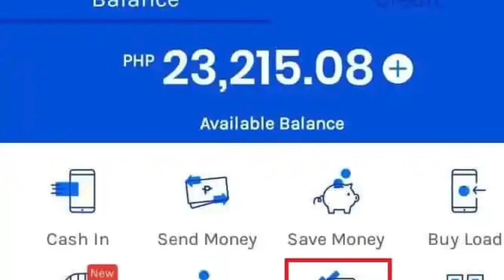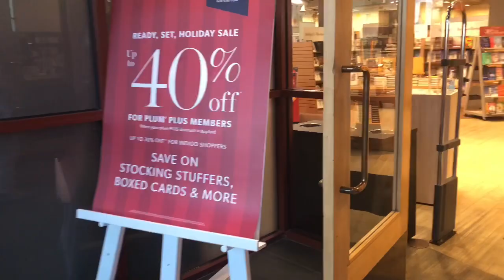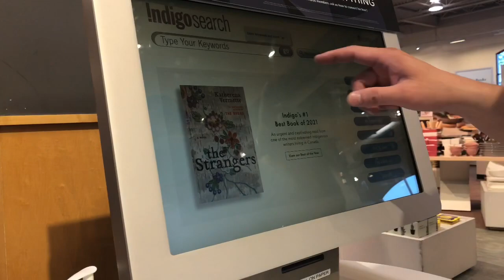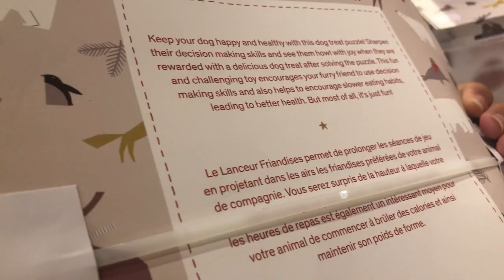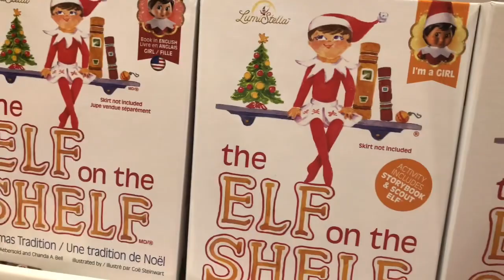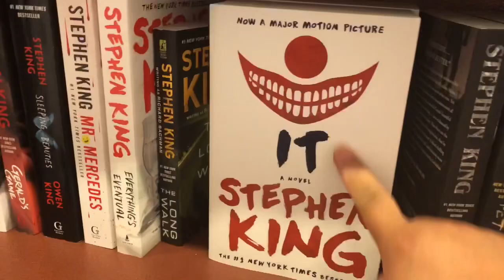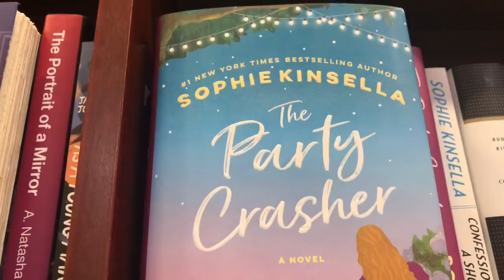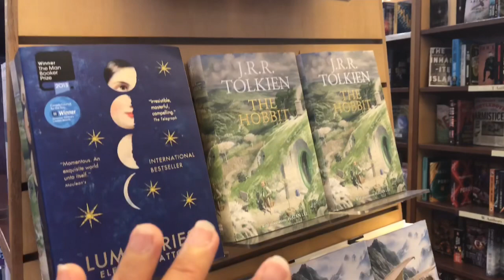Ideas for Christmas Gifts - Books @ Chapters | Bajai Vlogs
25 Videos Before Christmas - Paentry Day 9!